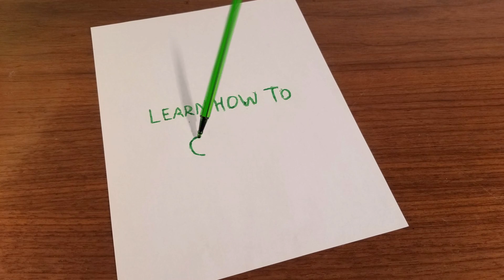LEARN HOW TO CREATE THIS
This is a little stop-motion video I created with everyday stuff. You don't need an expensive camera (a phone will do) as long as you use it in MANUAL MODE.

Many free softwares can help you with the VFX.

It's definitely easier with a stop-motion software but I didn't use one for this little project.

A special thanks to Olivier Roberge for the motivation.